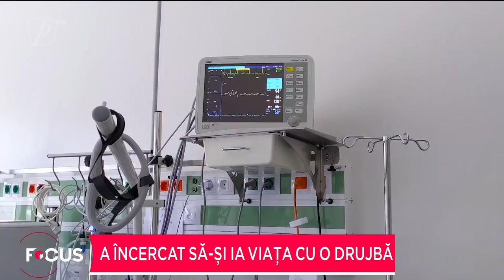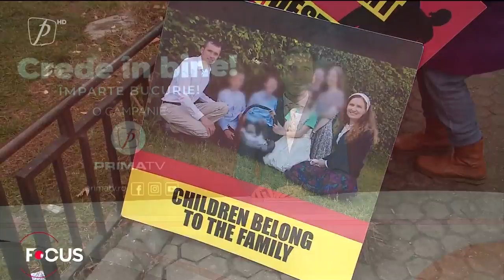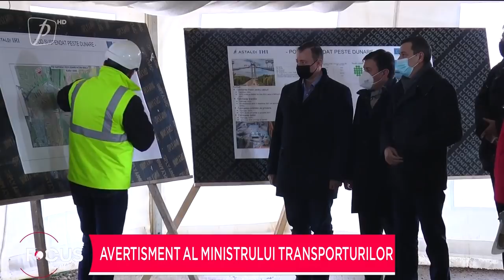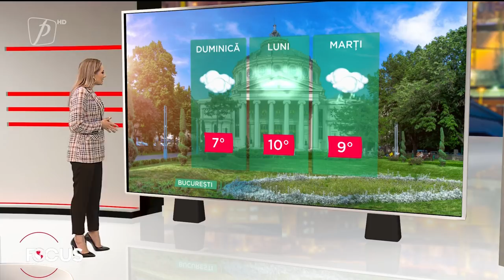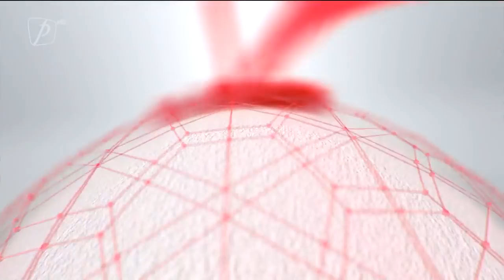FOCUS 4 DECEMBRIE 2021